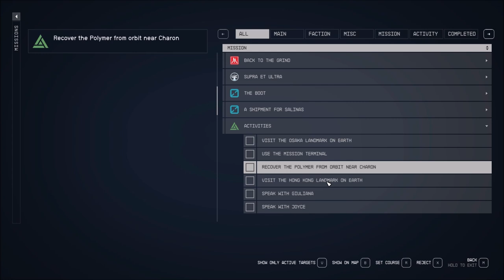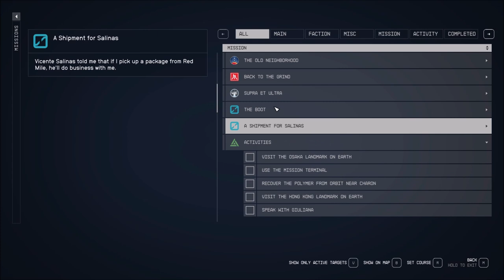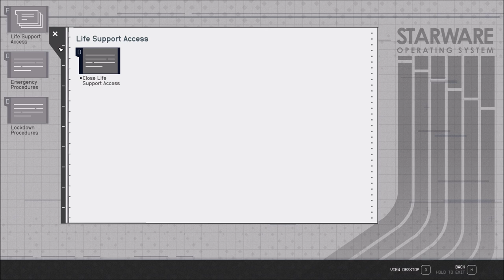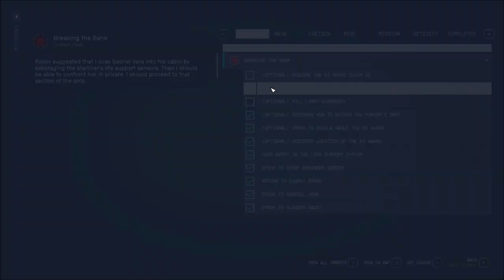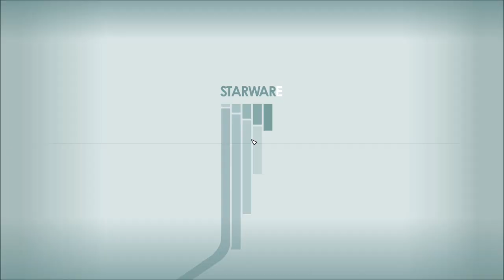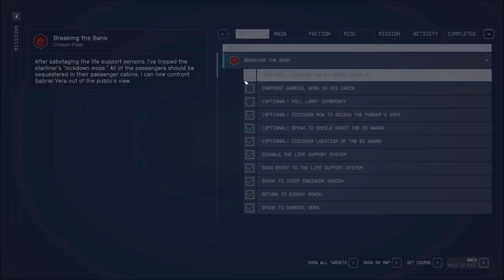Let's Play Starfield (Blind), Part 87: Lockdown!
(Part 6 of 8) There's a ship-wide emergency and everyone must return to their cabin! ...Gee, I wonder who could be responsible?